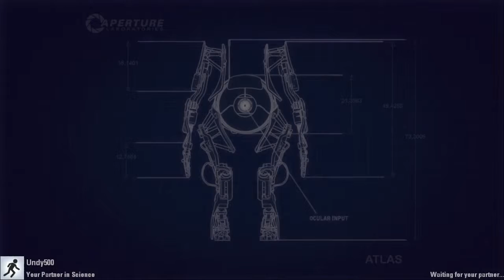Portal 2 Co-op Episode 2 with Undy500